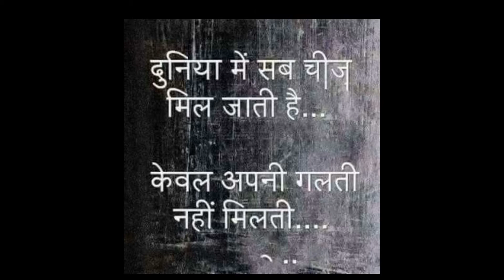सपने में शीशा देखना। Sapne me shisha tutna.